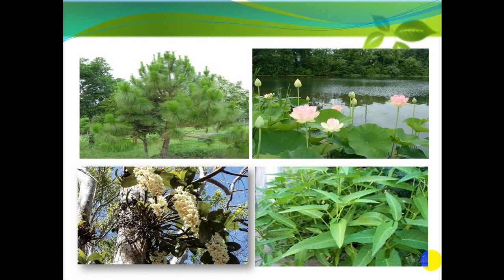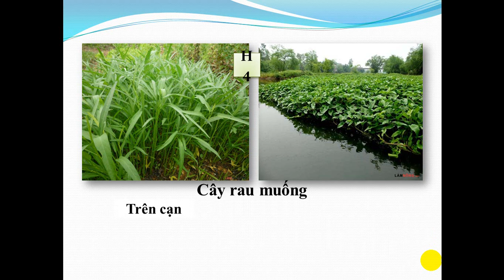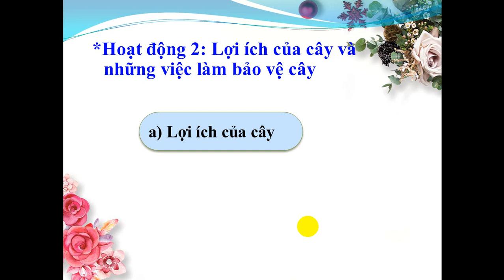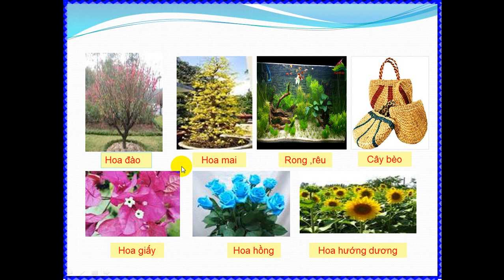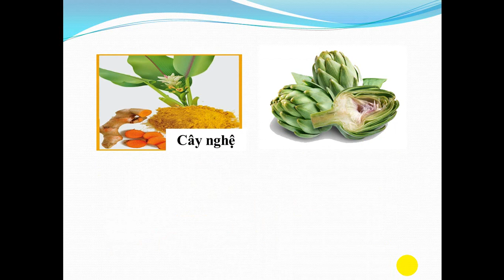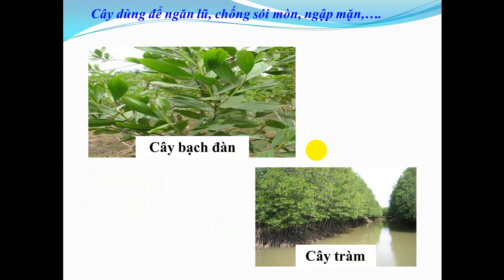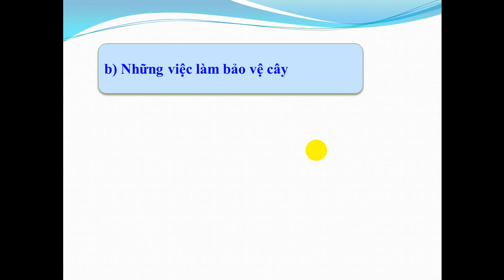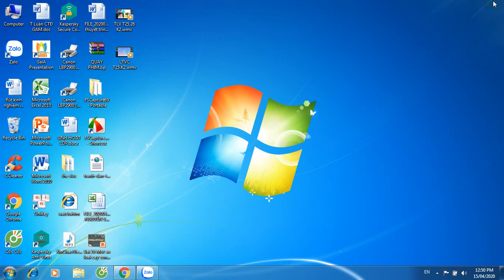KHỐI 2 TNXH T24,25 K2